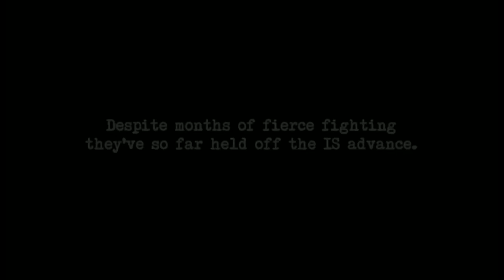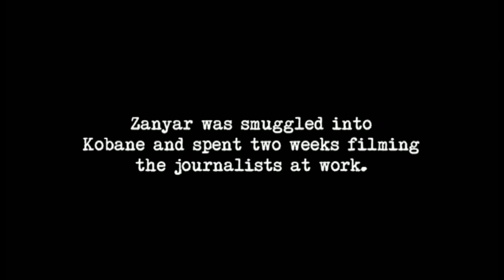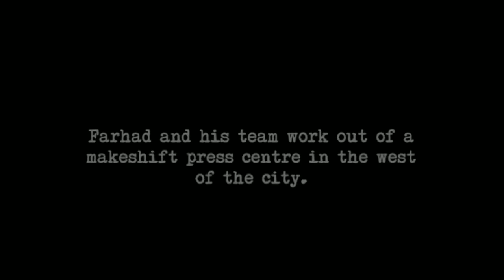Inside Kobane: Keeping Islamic State at bay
The Kurdish border city of Kobane in Northern Syria has been under siege by Islamic State fighters for more than three months.  But Kurdish forces are managing to retain hold of most of the city.   As well as keeping IS at bay – they see getting their story out to the rest of the world as a vital part of their mission.   An Iranian Kurdish film-maker spent two weeks inside Kobane following the men and women risking their lives to publicise the ongoing battle.